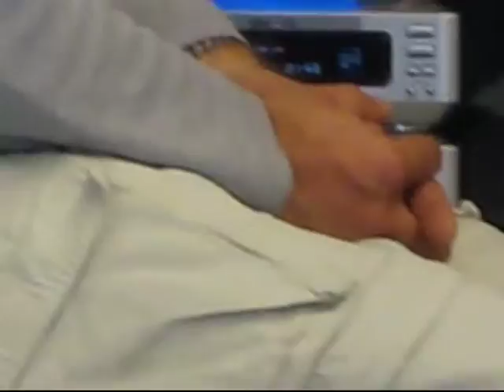2010 10 10 De twintigste eeuw van Marinus Schroevers, deel 4